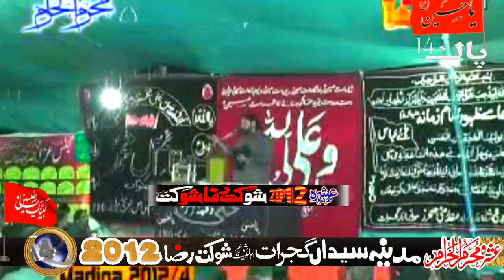Zakir Shaukat Raza Shaukat-Ashra Muhrram-2012-Madina Syedan GUJRAT-Majlis No-4